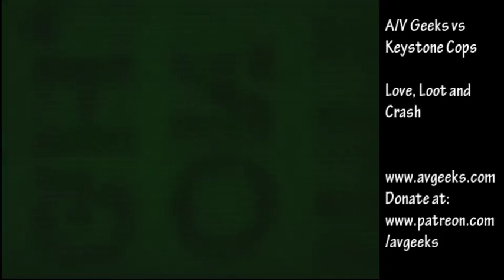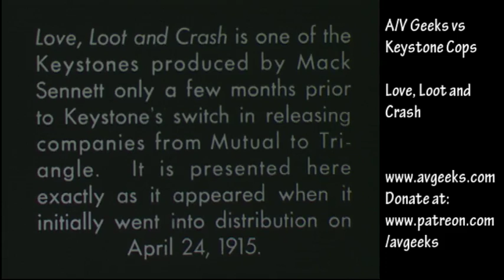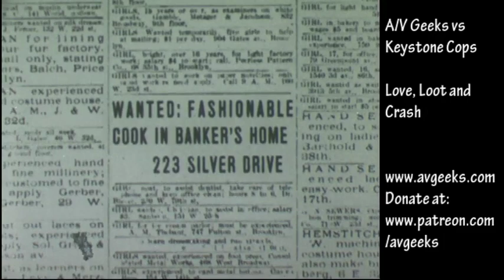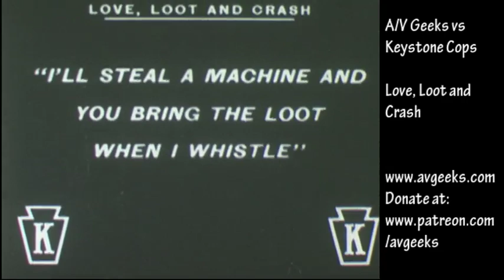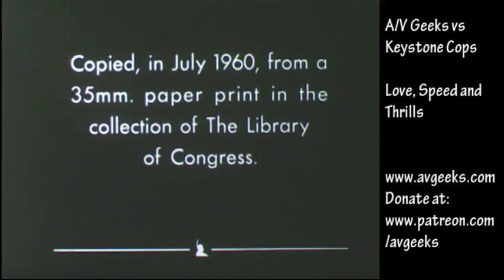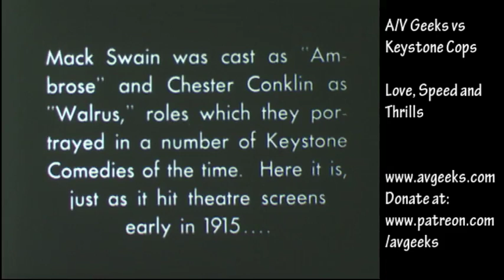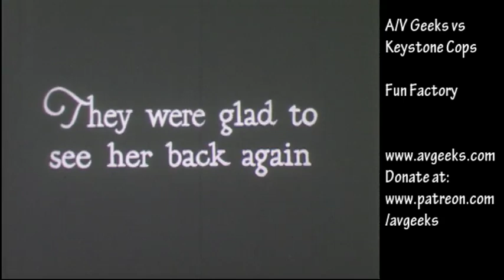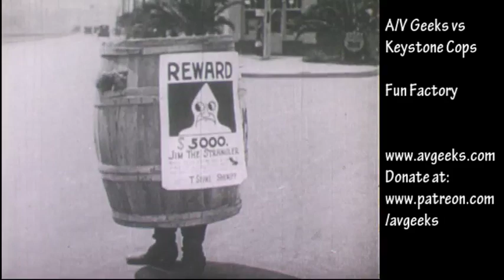A/V Geeks vs Keystone Kops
16mm films featuring the Keystone Kops